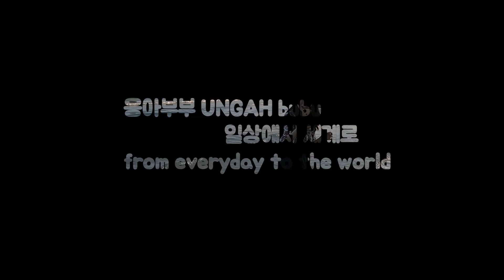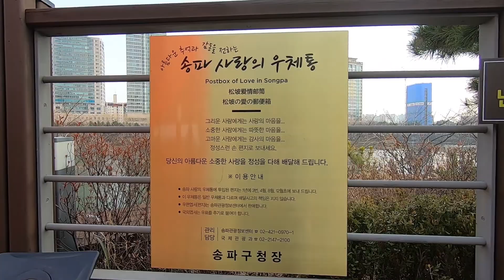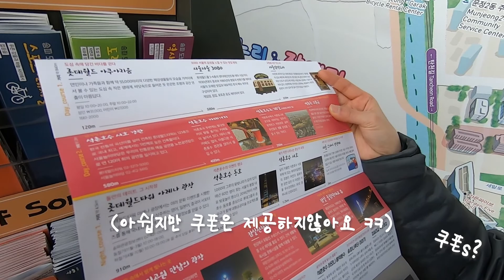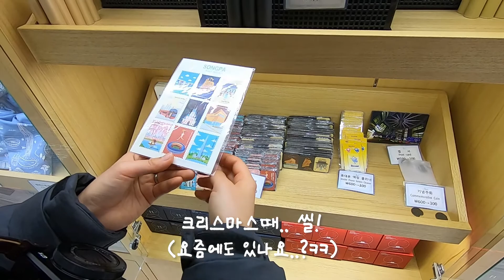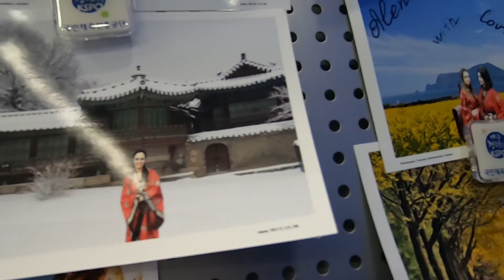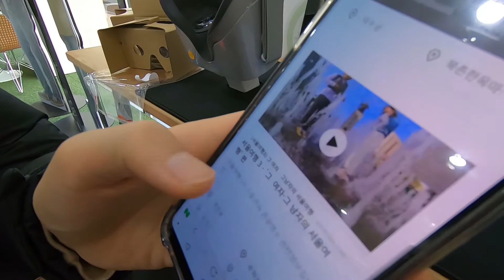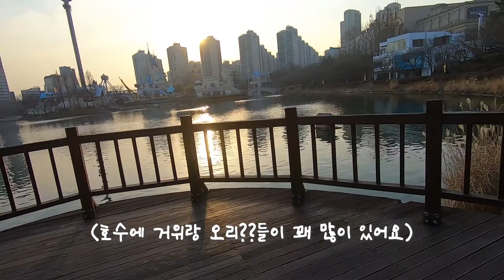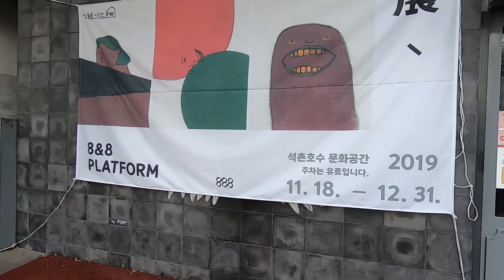서울데이트 추천, 석촌호수 제대로 즐기기, 서울 가볼만한곳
"인생을 여행처럼" 안녕하세요:) 여행하는 부부채널 웅아부부입니다^^
본 영상은 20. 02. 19에 촬영된 영상입니다(채널문제로 재업로드합니다)

제가 너무 좋아하는 석촌호수.. 그만큼 추억도 많은데요.
매년 봄이면 벚꽂시즌이어서 너무나 예쁜 벚꽃들을 볼 수 있는 곳인데.. 상황이 좋지 않아 폐쇄했다는 소식을 최근에 접했네요. 하루빨리 상황이 좋아져 다시 매력적인 석촌호수에 방문하고싶네요 :)

영상이 즐거우셨다면, 도움이 되셨다면 좋아요, 댓글, 구독 감사합니다^^ 구독하고 함께 여행해요~